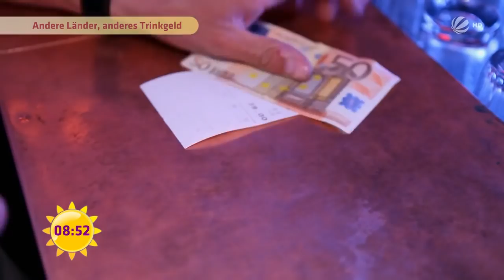Trinkgeld: Wie viel ist genug? | SAT.1 Frühstücksfernsehen | TV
Wie viel Trinkgeld ist eigentlich genug?